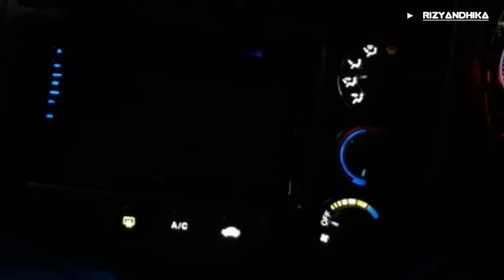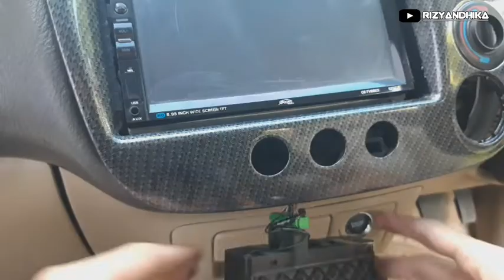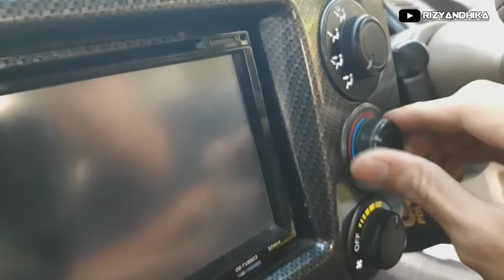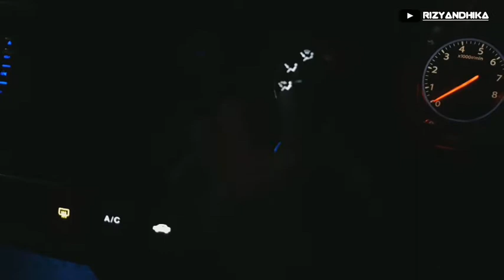Custom Panel AC Civic ES VTi dengan LED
Untuk lebih jelasnya, silahkan simak video ini sampai habis ya...

🔺️ada yang tanya, silahkan KOMENTAR
atau hubungi :

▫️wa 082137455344